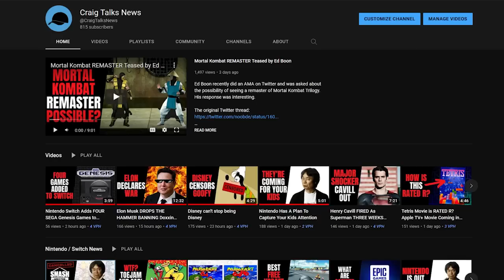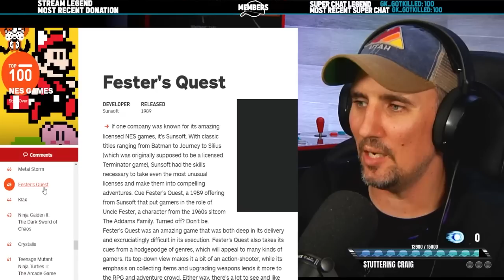My Top 10 OVERRATED NES Games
Not all games on the NES are as good as you remember. Some are over hyped. That’s what we’re looking at today - my personal most overhyped and overrated games for the Nintendo Entertainment System.

Help for free by using your Prime sub on my Twitch

//CAMERA & RECORDING EQUIPMENT USED:
○ My webcam - ​
○ El Gato Game Capture
○ SD card
○ Studio lights - ​
○ NBA Jam Arcade
○ My game Emulator (Super Console X)
○ Stream Deck
○ Nintendo Switch
○ Audio Mixer
○ Computer Monitors
○ Wall Wash Lighting